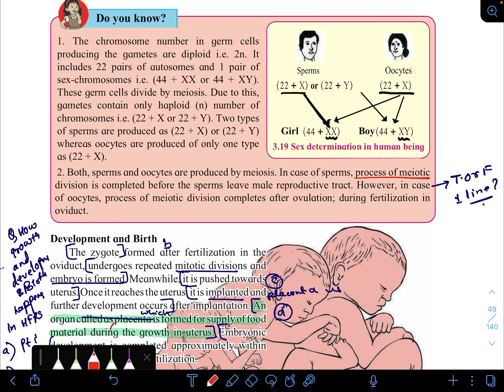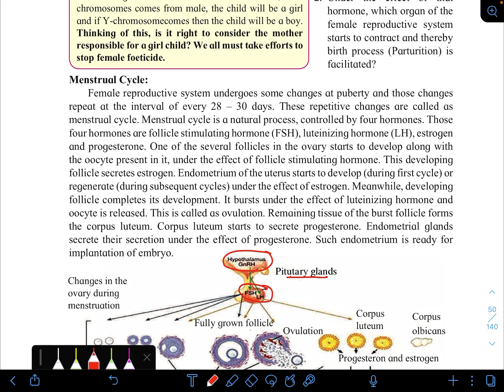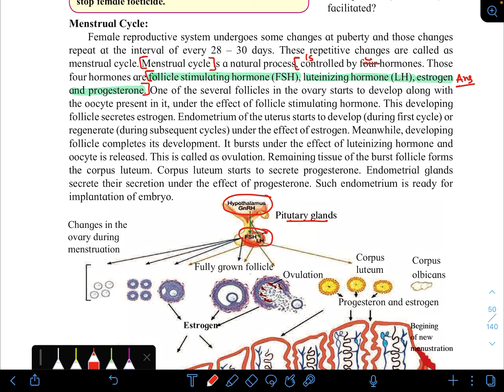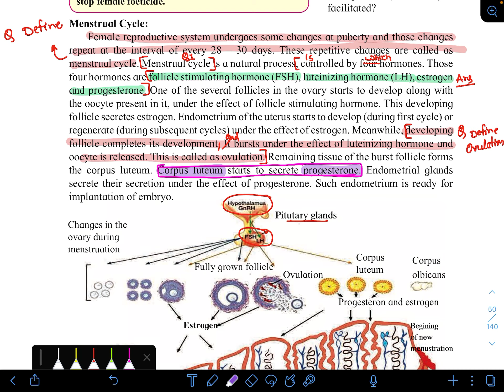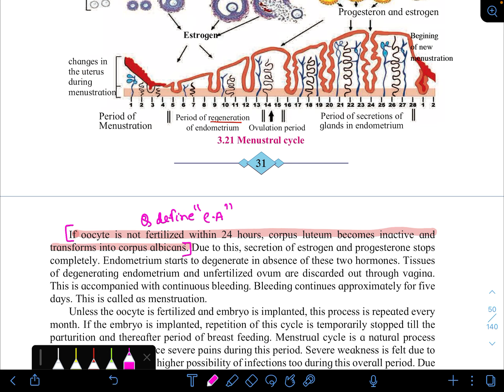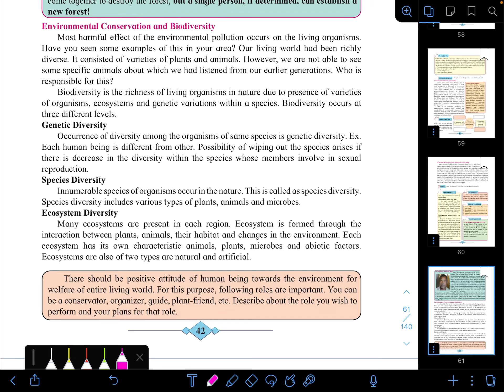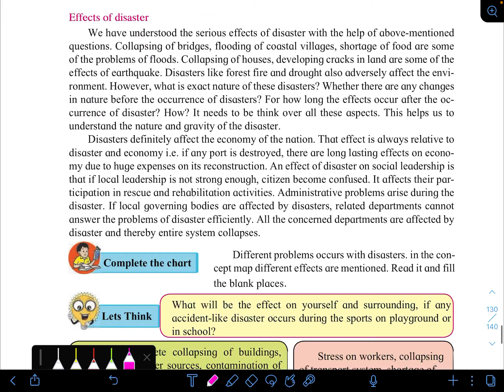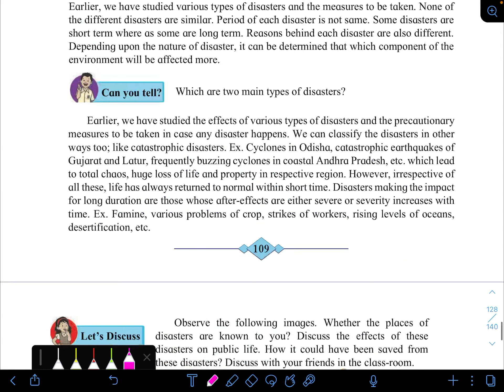Class 10 || Maharashtra Board - Life Processes in Living Organism - Part 2 - Notes Marking - L 4